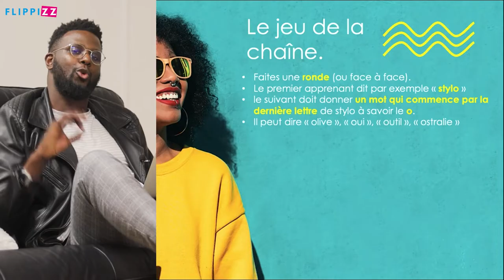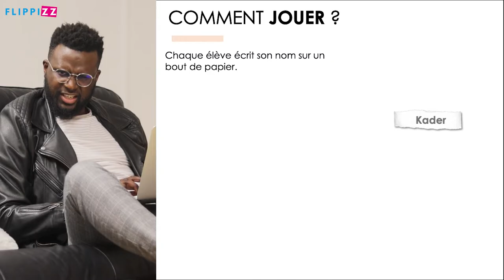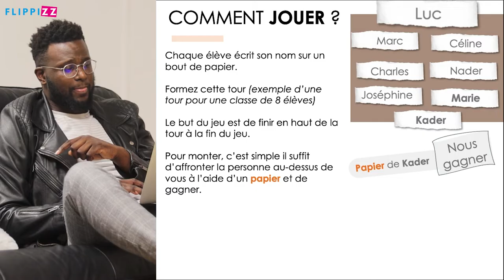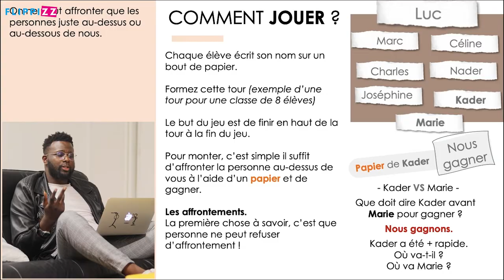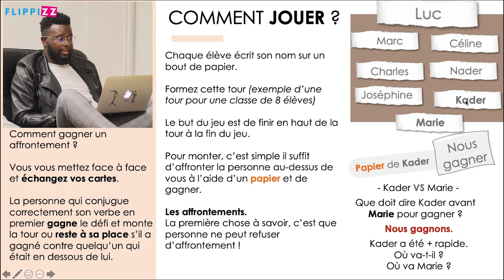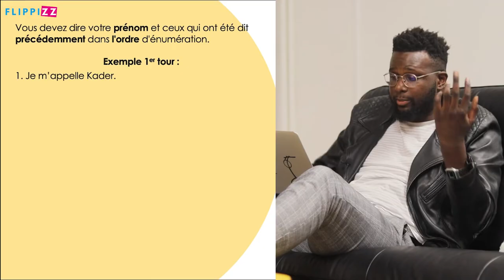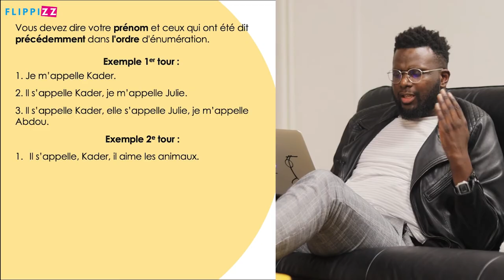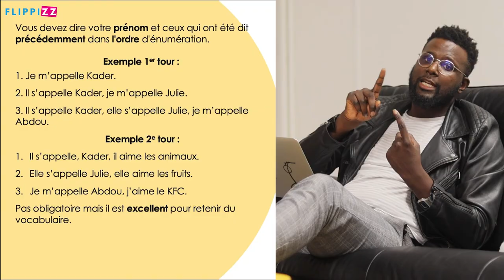Tu es prof de FLE ? Utilise ces 3 jeux !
Dans cette vidéo je te propose 3 jeux pour le FLE à faire et prêts à l’emploi.